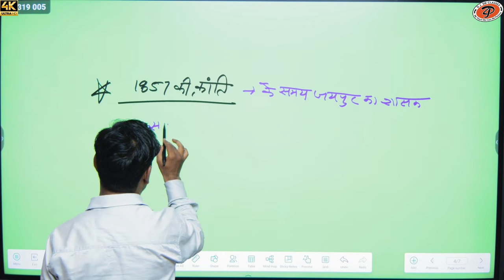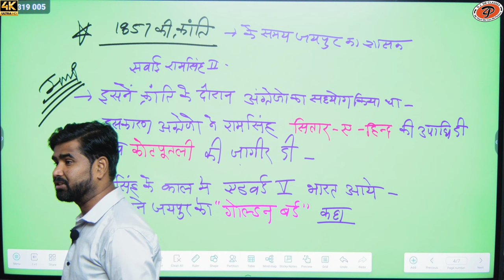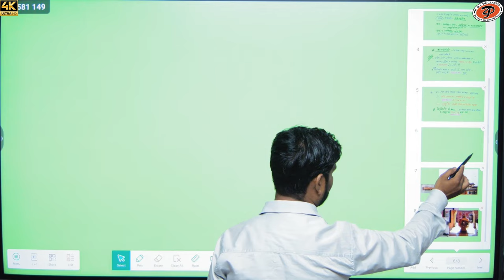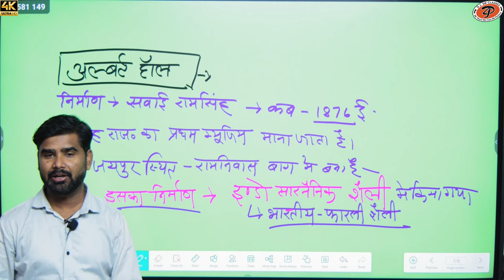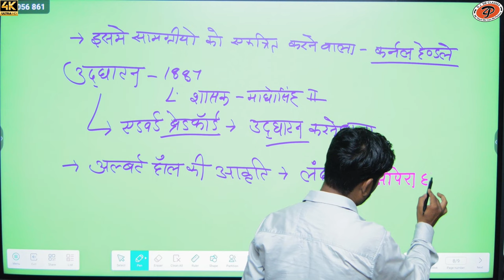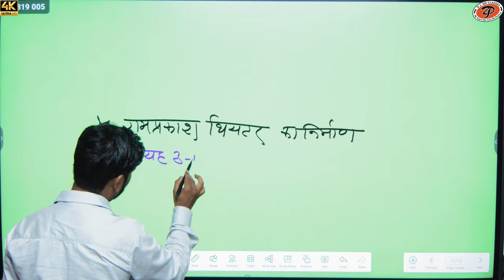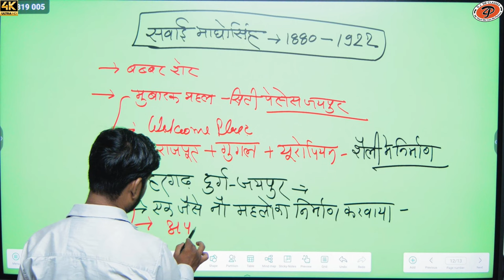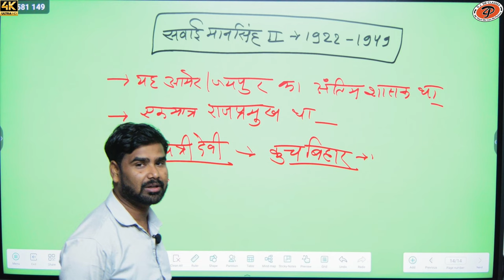[ 25 ] Rajasthan history (कछवाहा राजवंश) | सवाई राम सिंह | By M.M. Sir